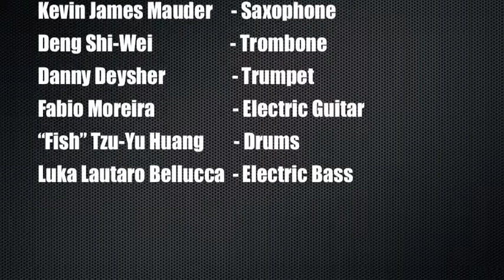Luka Group - Remember Me - live at Sappho TW. May 15th 2014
Olivia Berendsohn                -Vocals
Micheal Tu                          -Piano
Shawna Yang                     - Saxophone
Kevin James Mauder          - Saxophone
Deng Shi-Wei                     - Trombone
Danny Deysher                  - Trumpet
Fabio Moreira                     - Electric Guitar
“Fish” Tzu-Yu Huang           - Drums
Luka Lautaro Bellucca        - Electric Bass